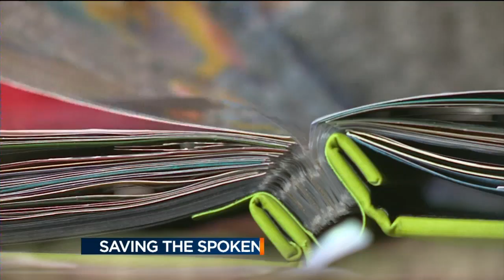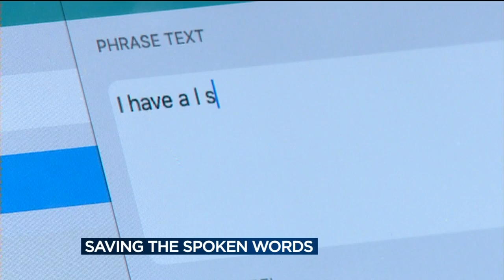Voice bank saves words for ALS patients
The software program allows individuals to record their own voice and have it used at a later time on a speech generating device.